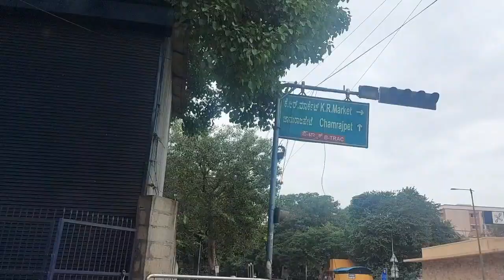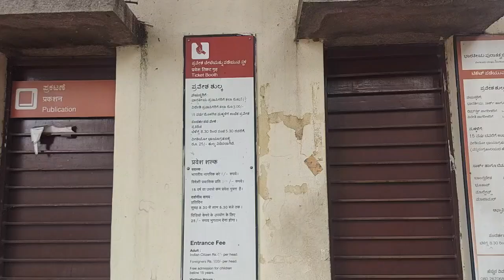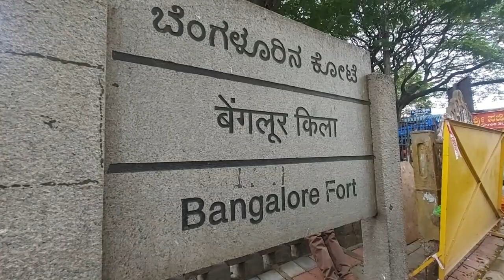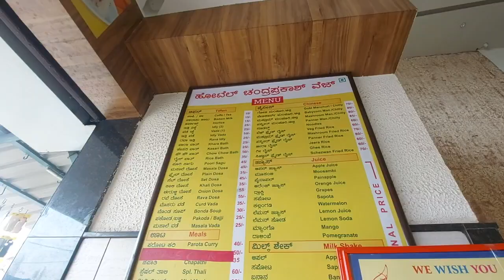Festival Shopping in Bangalore | KR Market | Tipu Sultan Palace | Bangalore Fort | Lal Bagh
KR Market is Asia's largest flower markets. When you plan to go here, look at these historical places around the market in the heart of the city.

Hey wait...